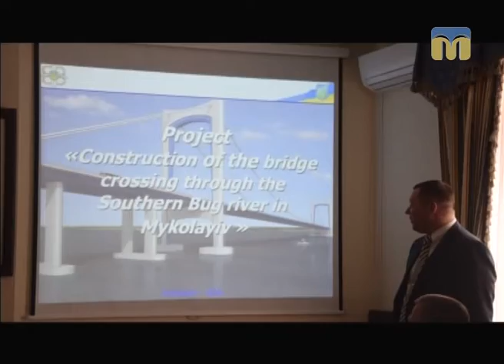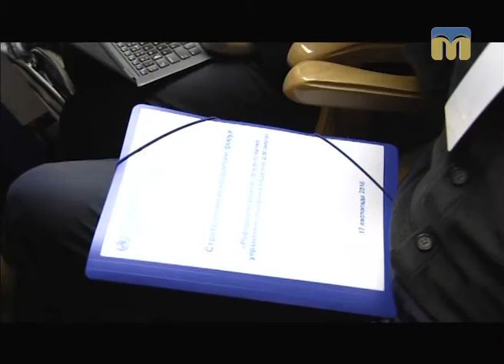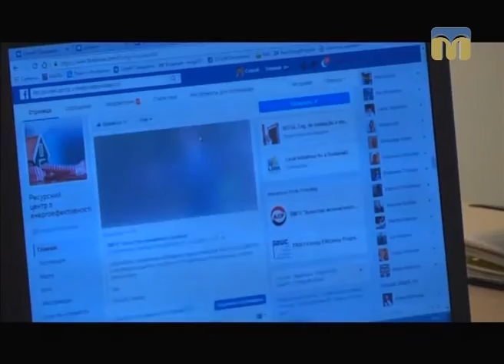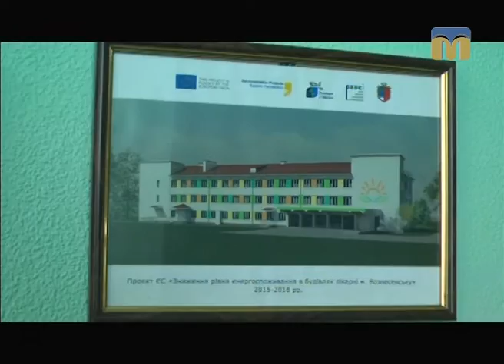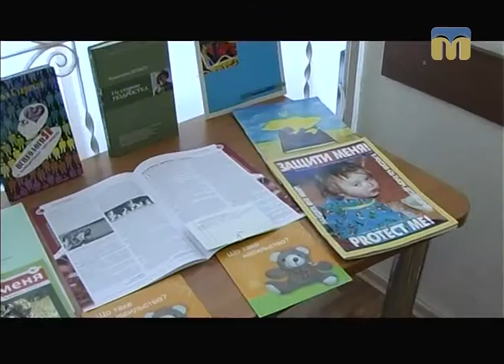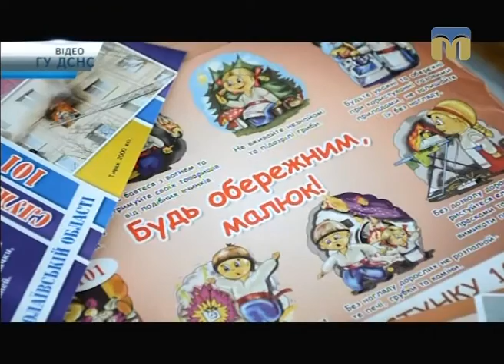Телевізійні новини Миколаївщини – 18.11.2016